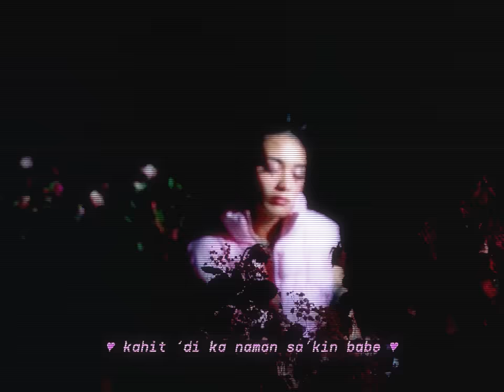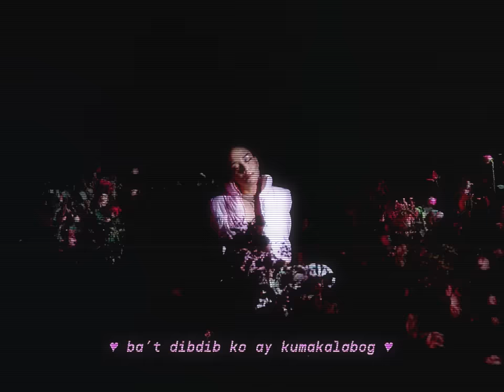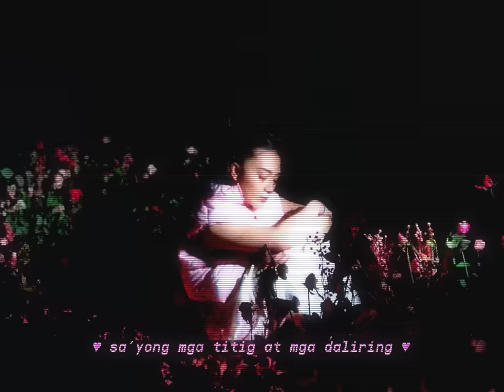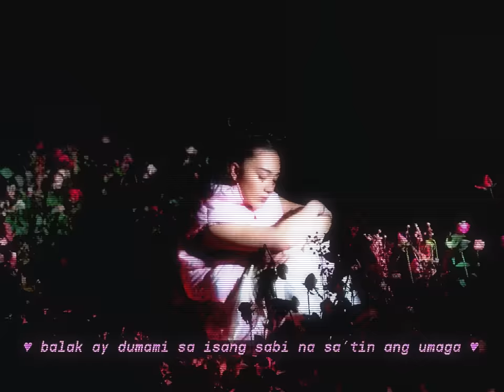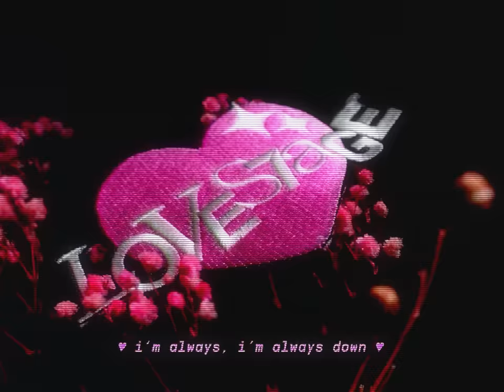DENȲ - Sabik feat. Arthur Nery [Official Lyric Visualizer]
DENȲ - 'Sabik feat. Arthur Nery'

Produced by NJ, Saint, Madeindvn
Written by Denise Pimping, Arthur Nery
Mixed by Madeindvn
Mastered by Jan Aries Fuertez

Directed by y.stacey & NAKI
Lyric Visualizer by y.stacey & DENȲ
Photos by Alexis Dave Co